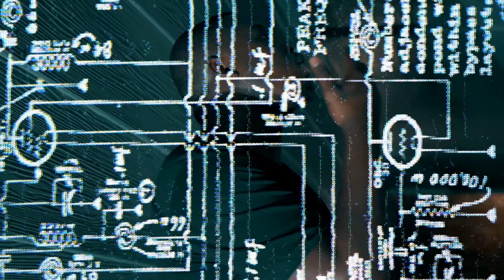EBK ChoppaBoy - JDot Breezy Flow (Official Video)